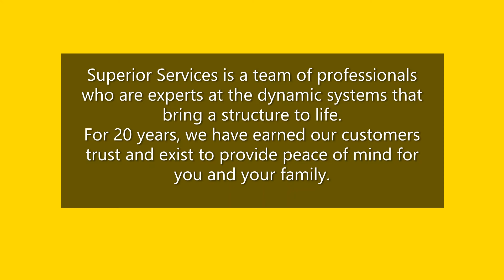New Year, New Name, Same Great Superior Service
Superior Services is a local contractor who has served Hilton Head Island, Charleston, and other nearby areas since 1999 with professional HVAC services. Now offering more Superior solutions including mold remediation, water/fire mitigation, spray foam, window film, carpet cleaning, and electrical. For 20 years, we have earned our customers trust and exist to provide peace of mind for you and your family.